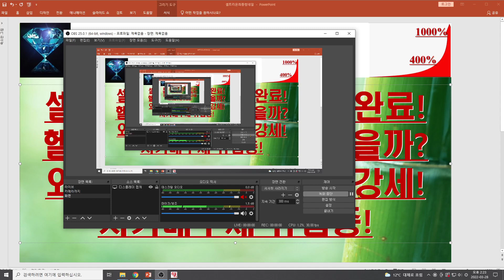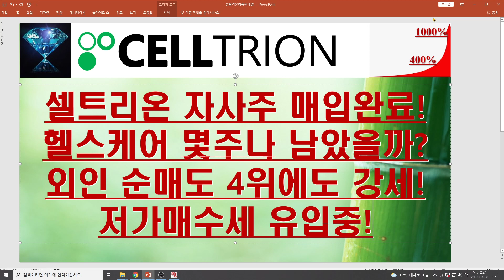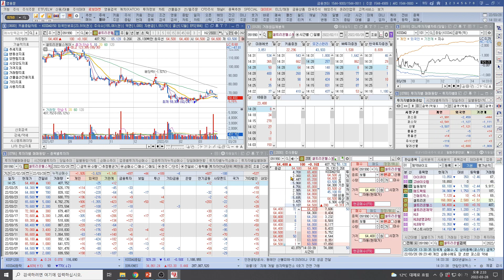[주식투자]셀트리온(셀트리온 자사주 매입완료!헬스케어 몇주나 남았을까?외인 순매도 4위에도 강세!저가매수세 유입중!)